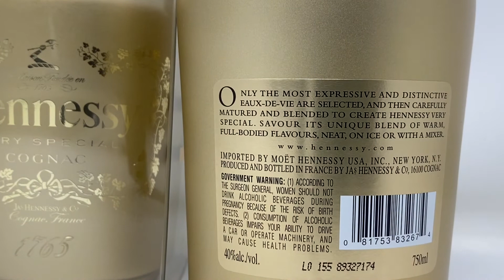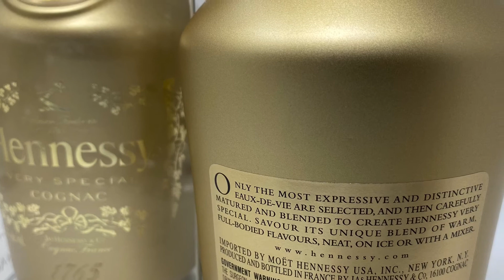Hennessy GOLD Bottle 2020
Henn Henn Family thanks for stopping by! Hennessy released these Gold Bottles for the Holidays. I heard they were released for the NBA Partnership, but according to Hennessy it's for the 2020 Holidays. So hurry and grab yourself one!